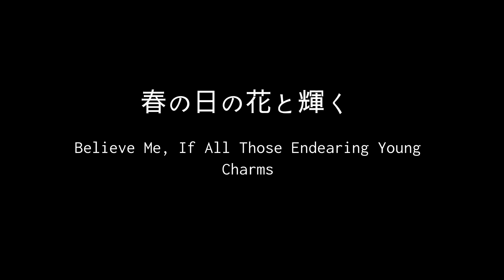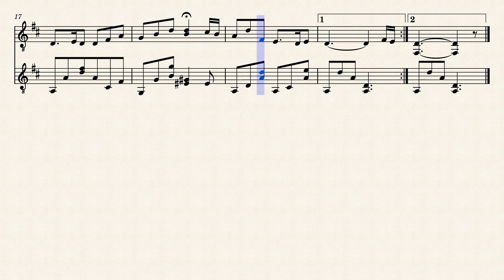春の日の花と輝く Believe Me, If All Those Endearing Young Charms（童謡） アイルランド民謡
ミューズスコア　MuseScore